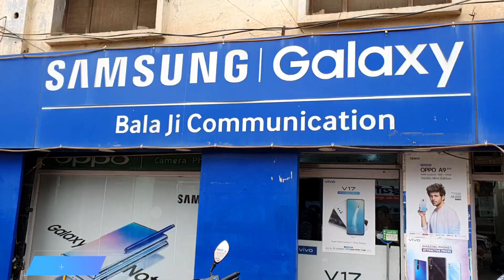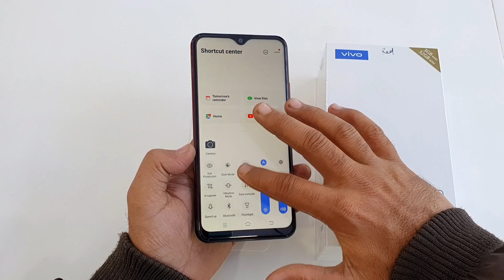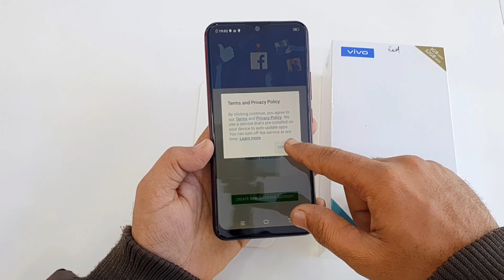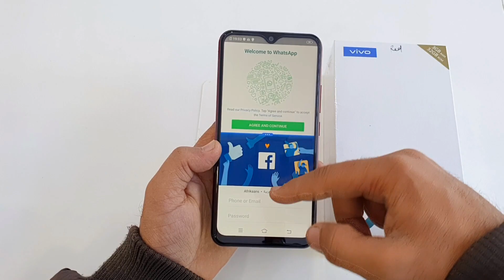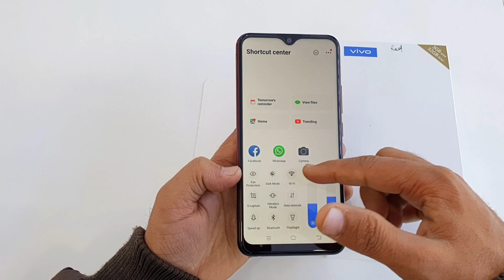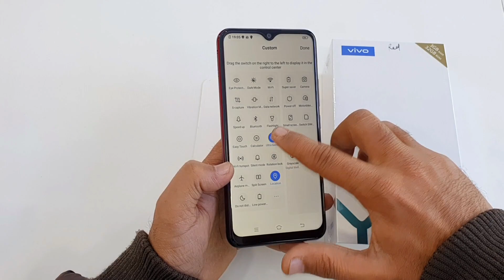Vivo Y11 || Review And Best Features In Hindi 📱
🌹🌹🌹🌹🌹🌹🌹🌹                                                                                                     BALAJI BALAJI COMMUNICATION,LOCATION LINK:-

vivo y11 flashing,
vivo y11 ad,
vivo y11 apps,
vivo y11 all features,
vivo y11 app hide,
vivo y11 about,
vivo y11 advertisement,
vivo y11 all setting,
vivo y11 about phone,
vivo y11 battery,
vivo y11 battery test,
vivo y11 bangla review,
vivo y11 battery backup,
vivo y11 charging,
vivo y11 camera,
vivo y11 display change,
vivo y11 display,
vivo y11 details,
vivo y11 drop test